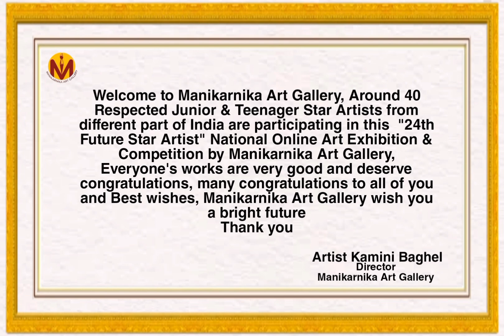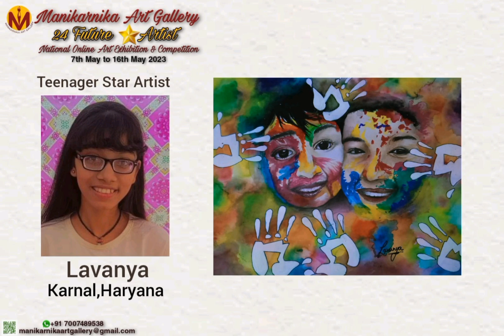24 Future Star Exhibition of Junior & Teenager by Manikarnika Art Gallery from 7 May to 16 May 23